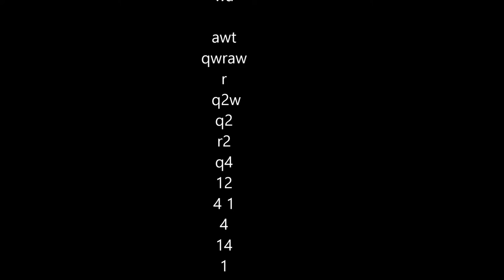Project: Divinity; ETXREME Insane FRAG [ERROR} Snkye 222p41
OIWAdo HELO THAND thank you FOR TUNING IN! susbscirb and like the video if enjoy